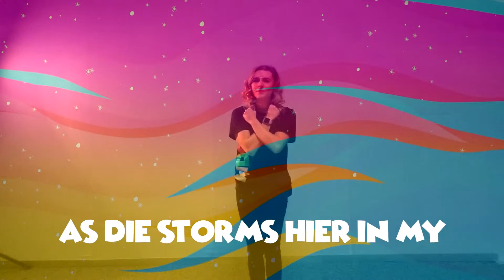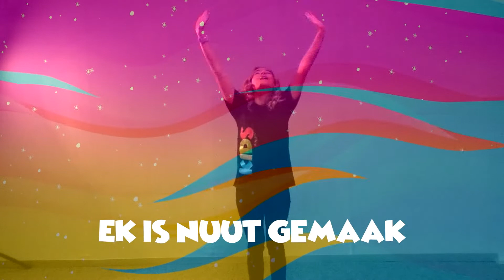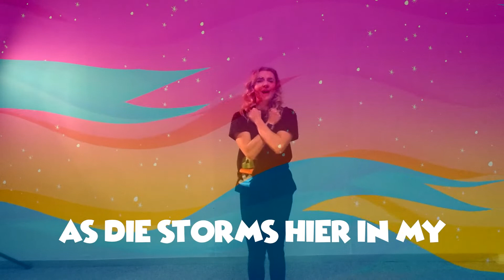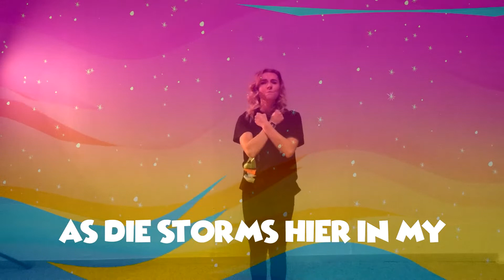Doxa Deo Kids Brooklyn. 21 Junie 2020. Voorskool tot Graad 1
Vandag bevind Giggi haar in 'n donker tonnel, eintlik so donker dat sy begin hiperventileer! Hoe sal sy kalmeer en ‘n uitweg vind? Bly ingeskakel om uit te vind!

Hierdie video-les bevat die storie van Gideon en manskap van slegs 300 in Rigters 7. Wat 'n ongelooflike bewys van die onmoontlike dinge wat God kan doen. Gideon se oorwinning is duidelik net deur God se hand. Gideon moes gehoorsaam wees aan God en onthou dat God by hom in hierdie stryd is.

Ons kernvers is Psalm 23: 4 - “Ook wanneer ek deur 'n diep en donker vallei moet loop, dan sal ek nie bang wees nie, want U, Here, is by my.” Maak nie saak wat ons in die lewe teëkom nie, ons kan verseker wees dat God by ons is en ons sal help net soos Dawid in die Psalm en Gideon in Rigters.

Hierdie is ‘n interaktiewe video met ruspouses en sluit in: ‘n kernvers met bewegings, ‘n les oorsig met geselspunte, aktiwiteite en ‘n animasie Bybelverhaal. Alle hulpmiddels is beskikbaar by die skakels hieronder.
Laai die oorsig dokument af en gebruik die inhoud daarvan om gesprek te fasiliteer tydens of na die video.

Les hulpmiddels kan deur hierdie skakels afgelaai word:
• Les oorsig met geselspunte:
• Aflaaibare aktiwiteite vir drie ouderdomsgroepe:
o Voorskool tot graad 1:

*Credits:*
Liedjies: